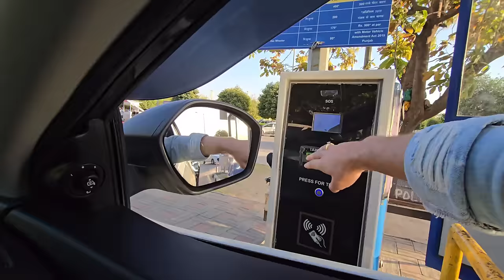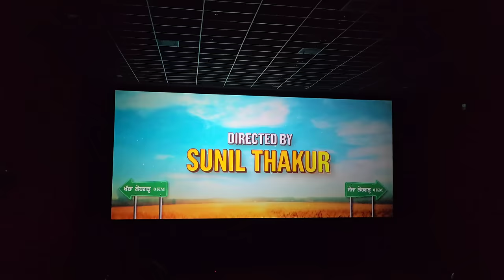Hum Chale Apne Ghar || Canada Se Aaye Gifts || Milke Rubi Di Ki Movie Dekhi || Jyotika and Rajat